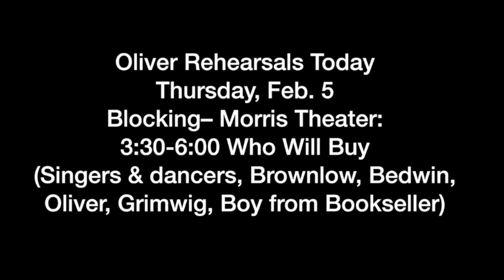Thursday, February 5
This video is about Thursday, February 5